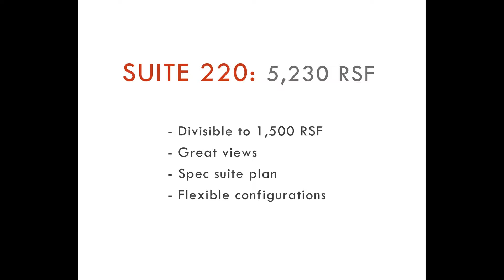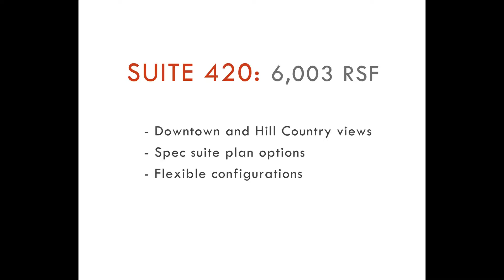Reunion Park - Amenity-Rich Office for Lease on N. Mopac